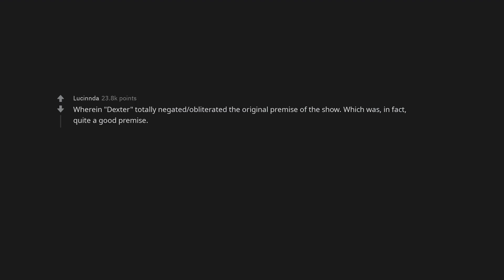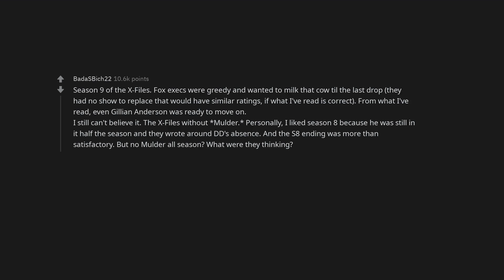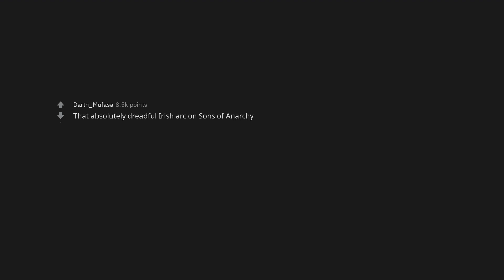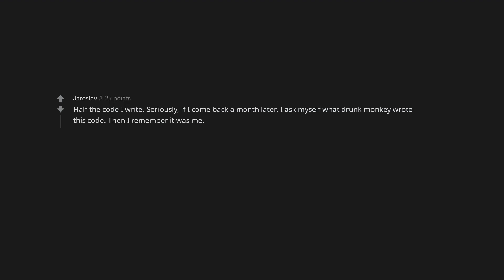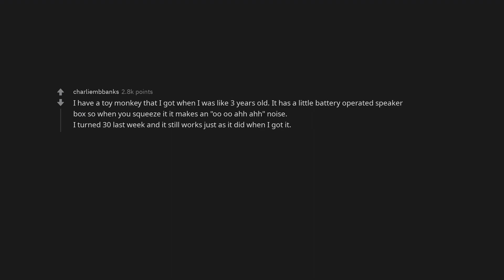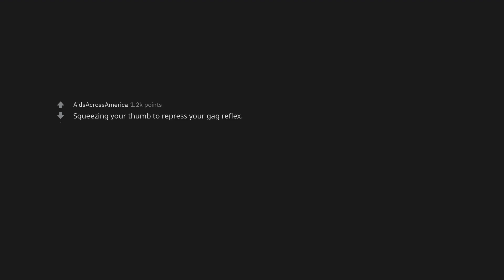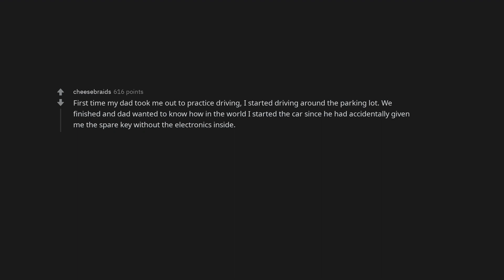What is the worst season of a good show?